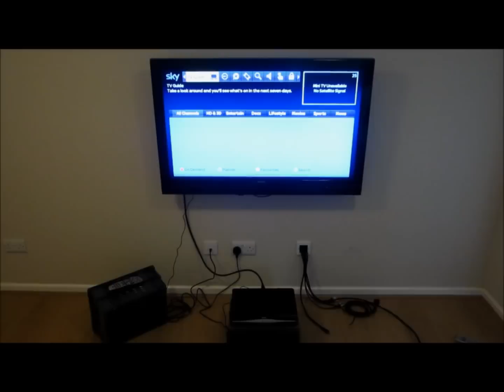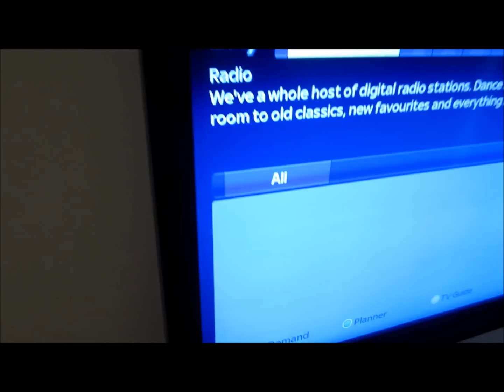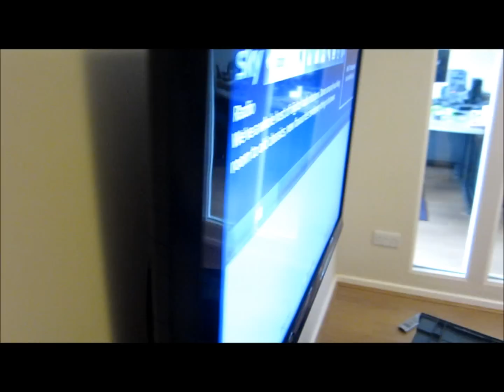How to control a Sky / Virgin / BT / Satellite box remotely with IR - Loops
This product has now been discontinued however we do stock other infrared HDMI devices;

In this video the Loops team will show you how to control a HDMI device (in this case, a Sky+ HD box) that is hidden from sight (either in another room, or in an AV cupboard).

Here is some more information on the HDMI and IR injectors:

IR Over HDMI Injector Kit (Infrared System)

Simply connect to both sides of an HDMI cable (there is an HDMI socket on the back of the injector) and these IR injector devices will relay commands from a remote control back to the piece of equipment the remote control belongs to, such as a Blu-Ray player. If there is more than 1 device you would like to control, a simple 3.5mm splitter adapter can be used with the IR emitter (contact us if you wish to purchase an additional emitter). The IR Injectors work by utilising the CEC channel already present in an HDMI cable (therefore an additional cable for IR control does not need to be run). They can be used with most HDMI matrix switchers, splitters and switches too but unfortunately cannot be used with an HDMI balun.

What does the package include?

2 x IR Injector Devices
1 IR Receiver
1 IR Emitter